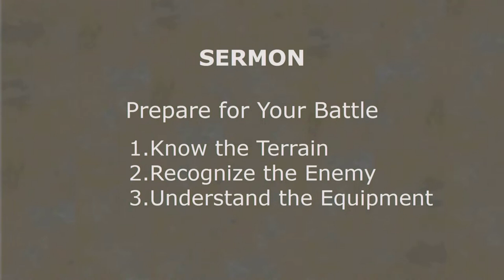Prepare for Your Battle | September 15, 2024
How goes the battle? Life is filled with many battles and struggles. We see it on a large scale with all-out war and in simmering political divides. We see it in the skirmishes that break out in our homes, our workplaces, our schools, even our churches. Disease attacks the body. Illness attacks the mind. Worry attacks us all.

Don't be fooled. These smaller skirmishes are only a small glimpse of a greater war. The devil would love for us to think that flesh-and-blood enemies are all we have to worry about. He would love for us to focus on winning battles, struggles, or arguments. He's after our souls.

What can we do against an enemy so strong and so clever? The apostle Paul encourages us to take our stand, to be strong in the Lord who gives us his armor to protect our souls so that we may endure whatever form the battle taeks.